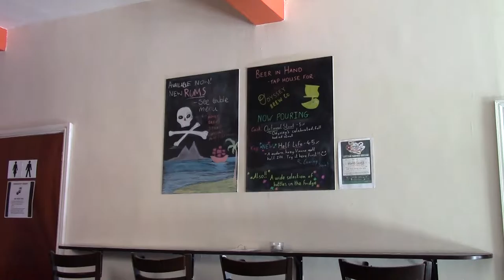Sunny Mayor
StormDoris has gone, the sun has come out and it's a find new beers day. The Kings Fee, Hereford Beer House and The Beer in Hand. I'm beginning to like Hereford a lot. Cask and Keg, it's all about the beer not the method od dispensing.